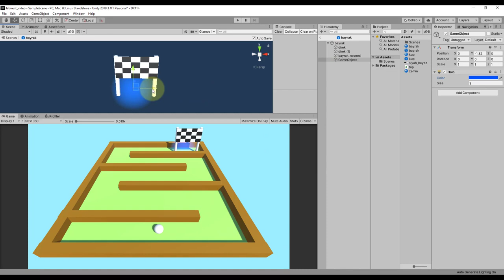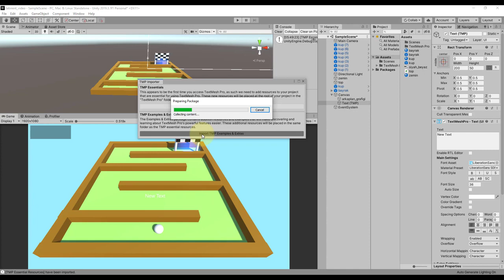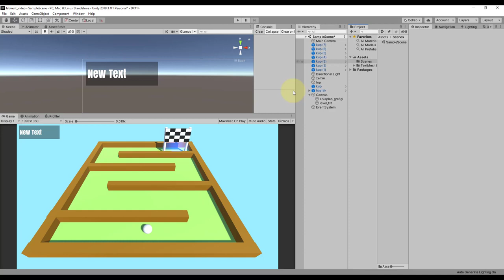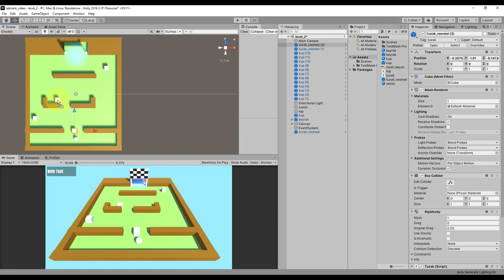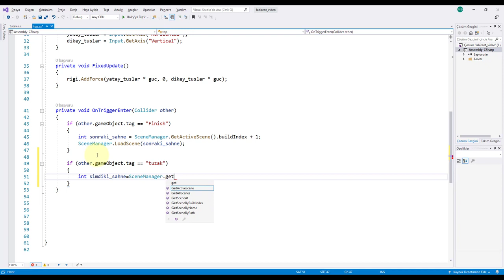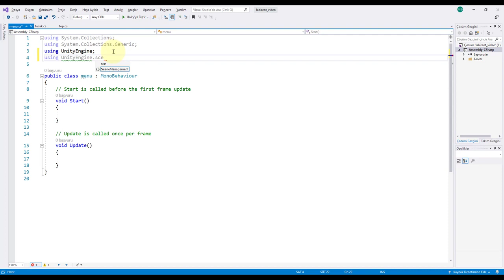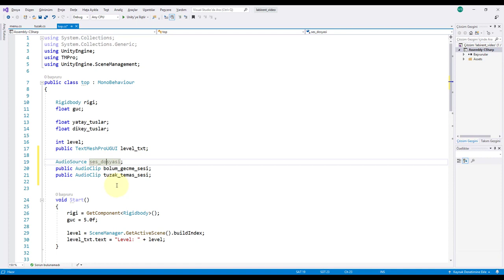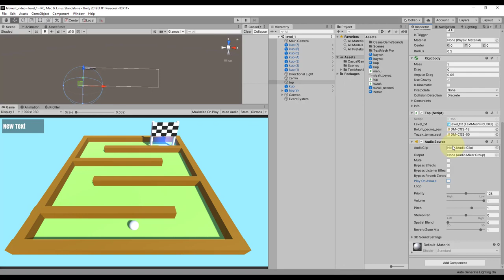UNITY 3D ile KENDİ OYUNUNU KENDİN YAP Labirent Oyunu Geliştiriyoruz